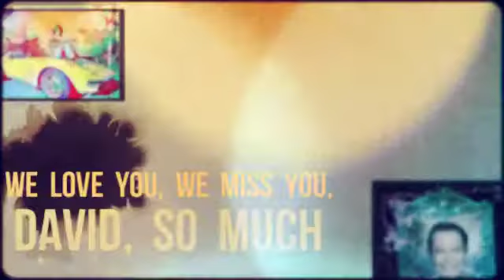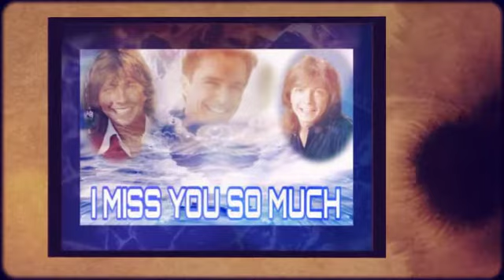DAVID CASSIDY “SMILE”